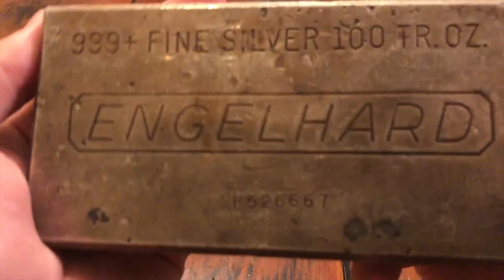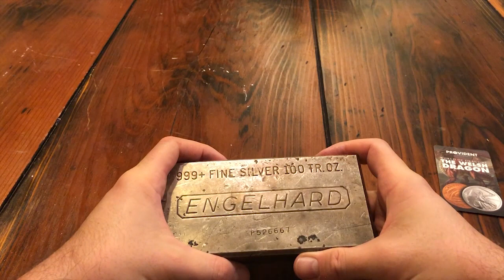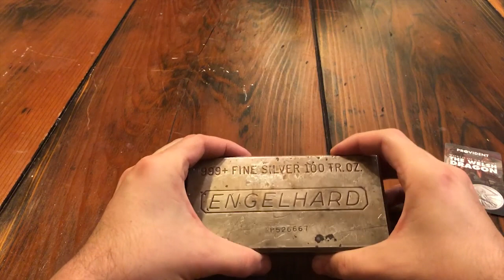$1,500 Provident Metals Silver Unboxing!! Wooo Hooo! :D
1. Open to all ages 13 years and older (ages below 18 must have parental consent to participate).
2. No purchase necessary.
3. Void where prohibited.
4. YouTube is not a sponsor nor involved in the giveaway.
5. All of the items given away are gifts from myself to the winners.
6. I will explain any rules for the Giveaway in the video or during the livestream.
7. To participate, you must be a subscriber and like the video.